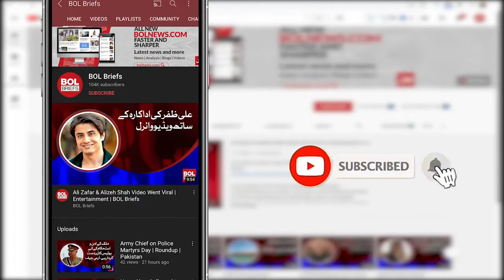We know the slogans of a corruption free Pakistan are hollow, Sherry Rehman | BOL Briefs